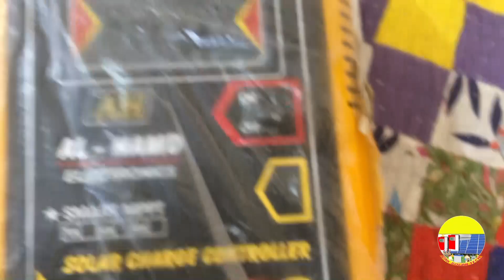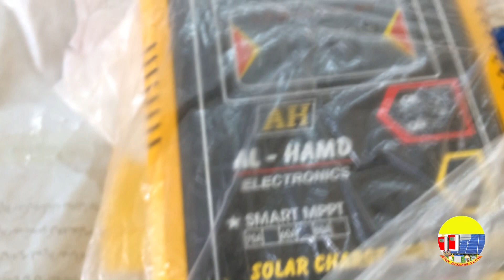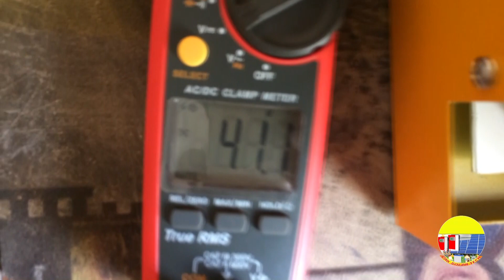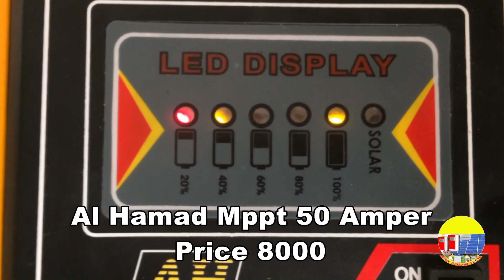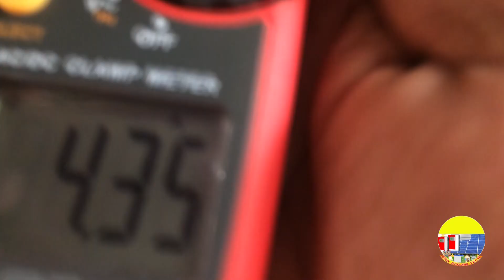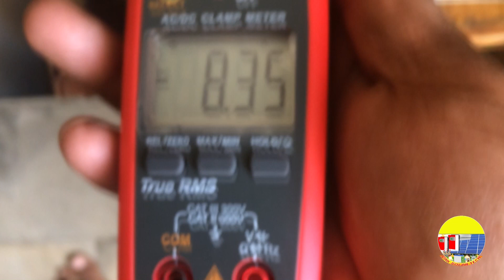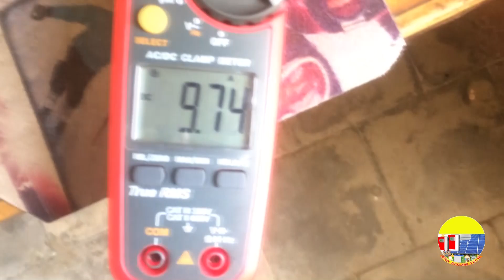Alhamad Mppt Solar Charg Controlar 50 Amper Sa 3.75 Amper Ko 10.40 Amper Karen By GAK Solar Tech